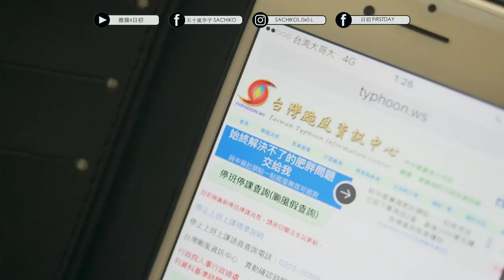[中日英字幕]日本沒有颱風假！？颱風國情大不同，羨慕台灣人的理由！｜台湾の台風休みの制度｜Taiwan has work/school suspension system for Typhoon